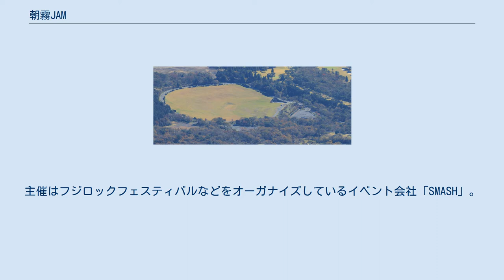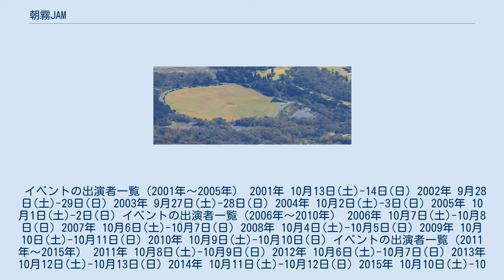朝霧JAM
朝霧JAM (あさぎりジャム)は静岡県富士宮市の朝霧アリーナで毎年開催されている野外ライブイベントである。
イベント会場からは富士山が一望できる。
主催はフジロックフェスティバルなどをオーガナイズしているイベント会社「SMASH」。
富士山周辺で行われているため、マークは富士山をあしらったものとなっている。